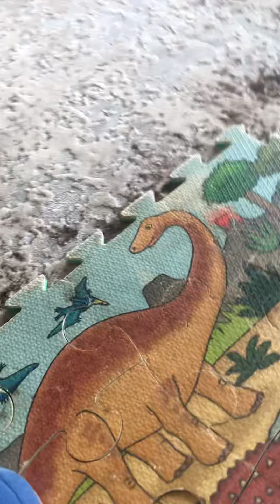Pvz part one one plant last plant